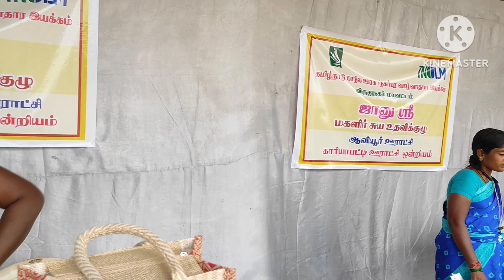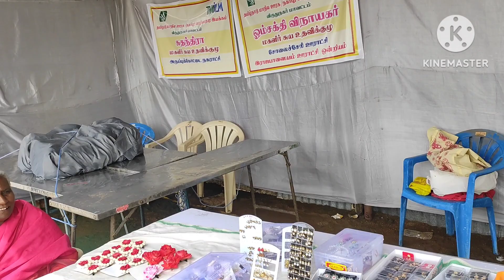விருதுநகர் புத்தக கண்காட்சி